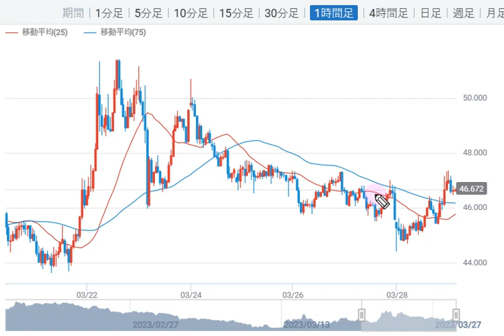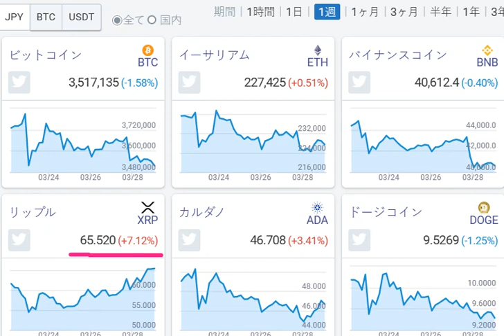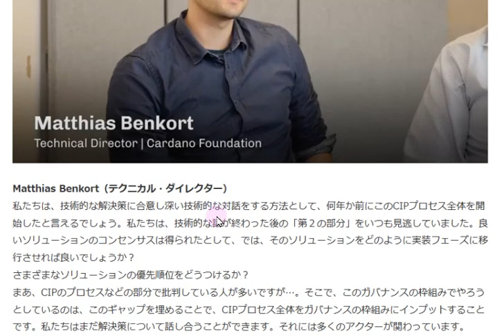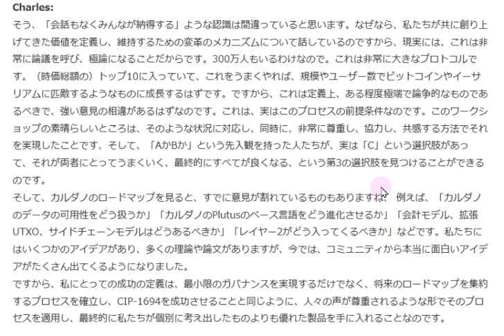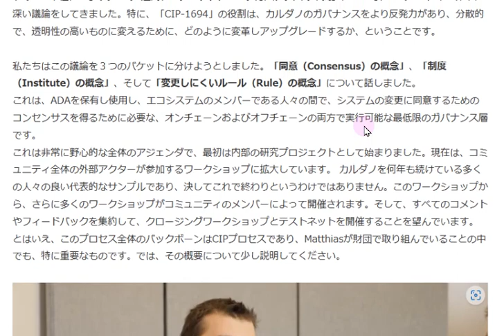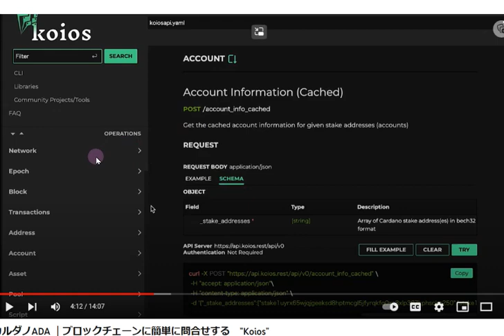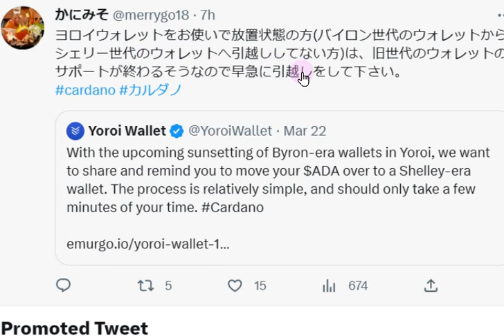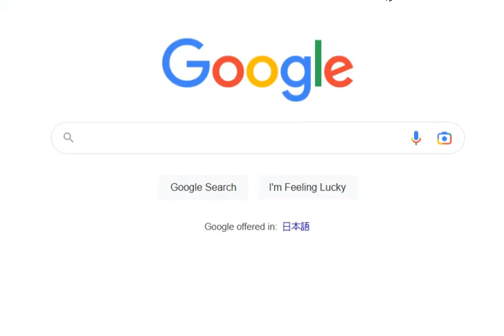【カルダノADA 10万円勝負!】20230328 第1469話 カルダノの歴史が始まる 655,383円（+555.4%)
■coffeeさんの記事　カルダノの歴史：ボルテール時代が始まる　iog動画翻訳　↓3/28

■セバスチャンさん　日経の番組に出演！！　4/20放送（登録制）
　▼5/17-18のイベント＠虎ノ門ヒルズ　にも登壇

■チャールズcip1694 アップデート動画
　▼簡素版　ユウタさんブログ　↓3/19

■ブロックチェーンEXPO カルダノコミュニティブース出します！5/10-12＠東京ビッグサイト
▼ご参加ください　アイコン集！！　3/13

■査読済みとして公開されたステーブルコインDjed論文はこちら↓3/5

■LACEウォレットリリースまでもう少し！　↓3/4

■アフリカ大陸55ケ国へ発信するエマーゴ！！　↓2/17

■ジェド　システム＆報酬詳細　sipoさん記事↓1/30

■エマーゴアフリカ↓1/30
　▼バウンドレスペイ↓